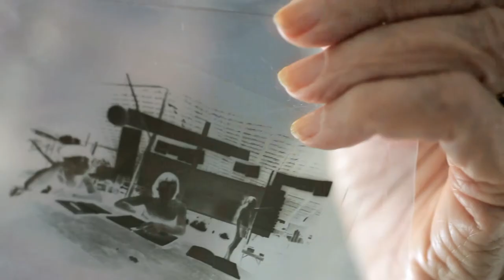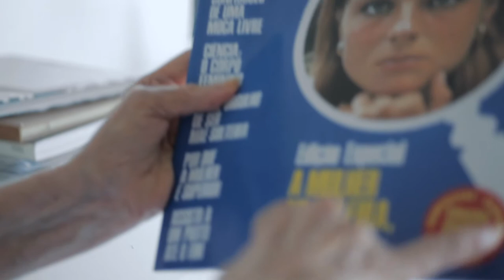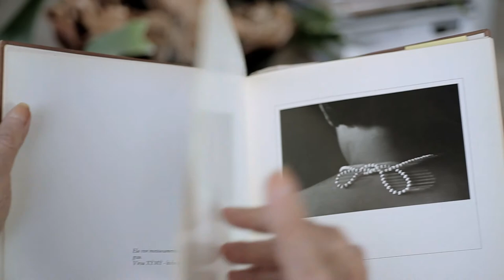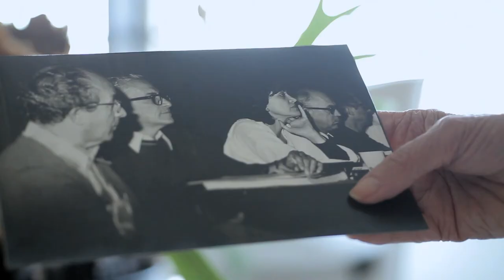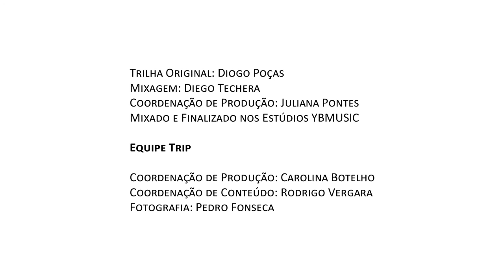Transformadores 2013: Claudia Andujar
[A fotógrafa que revelou um povo]

Filha de pai judeu morto em um campo de concentração, a fotógrafa Claudia Andujar transformou-se de testemunha do quase extermínio de um povo a alicerce para o reconhecimento e sobrevivência de outro, do lado de cá do oceano Atlântico.

Não fosse pela fotógrafa, nascida na Suíça, criada na Hungria e emigrada para o Brasil em 1955, possivelmente a etnia yanomami não teria hoje saúde, voz e dignidade para lutar por seus direitos, novamente ameaçados atualmente.

Na década de 1970, quando Claudia os revelou para o mundo, os yanomami estavam em situação ainda mais crítica que a de hoje. Comunidades inteiras, algumas com 1.500 indivíduos, estavam sendo dizimadas, na esteira da abertura de estradas e da invasão por garimpeiros de suas terras, na região fronteiriça entre a Venezuela e os Estados brasileiros de Roraima e Amazonas.

Enviada à região para uma reportagem fotográfica sobre a Amazônia, Claudia encantou-se com a etnia e, com compaixão e respeito, aprofundou-se na cultura yanomami, incorporando-a ao seu trabalho fotográfico e mesclando sua história com a dos índios, para sempre, como testemunham os diversos livros que publicou a respeito de sua experiência.

A partir das longas temporadas que viveu nas tribos, seu envolvimento extrapolou o registro artístico e histórico. Envolveu-se nas lutas das tribos por saúde, terras e até por reconhecimento, que ajudou a promover ao retratar indivíduos de comunidades dispersas para identificá-los e dar-lhes acesso a serviços disponíveis. Foi membro ativo da Comissão Pró-Yanomami e, em 1978, coordenou a campanha pela criação da reserva indígena, finalmente reconhecida em 1992.

Em português, Yanomami significa "ser humano". Não há dúvida de que Cláudia faz parte da tribo.

O Prêmio Trip Transformadores identifica, reconhece e celebra pessoas que usam os dias a favor do bem-estar coletivo, entendem, questionam, inspiram, movem, mobilizam, descobrem, partilham, caminham, correm, voam, sonham. E, sobretudo, agem.
Como você.